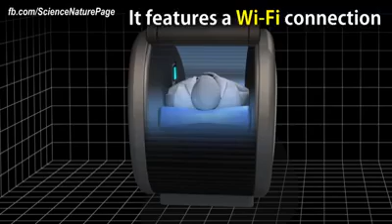Airport Sleeping Pods